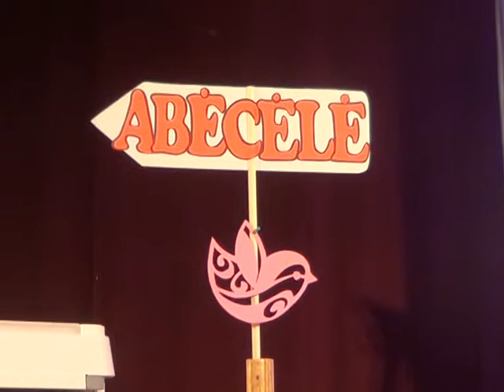Ketvirtokų išleistuvės Ventoje 2018 05 31